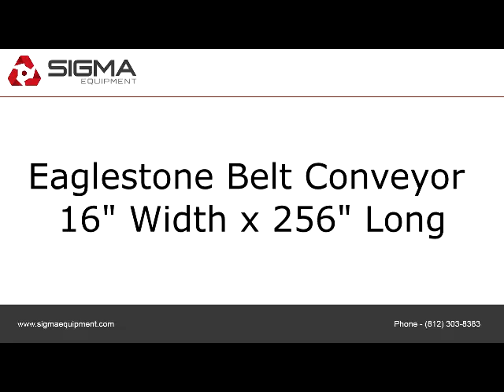Eaglestone Belt Conveyor 16" Width x 256" Long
To view more equipment for sale, visit to purchase or view details about the Eaglestone Belt Conveyor 16" Width x 256" Long,